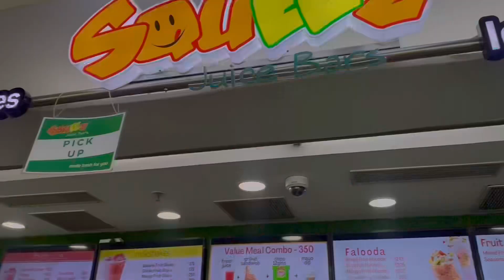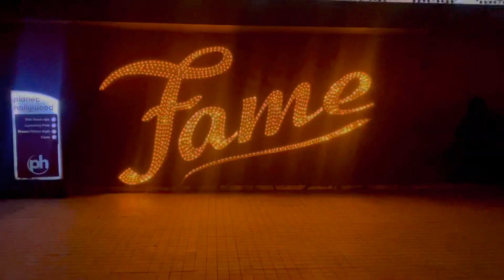Vikalp Mehta Sir के साथ पहली बार Event , It was Great Experience | Vlog | Deependra Singh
Thankyou

Thankyou